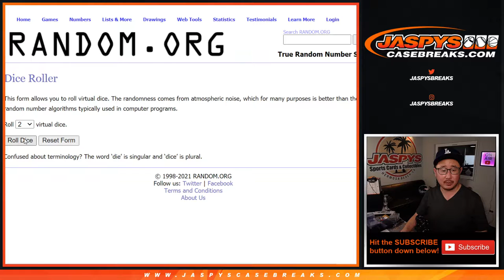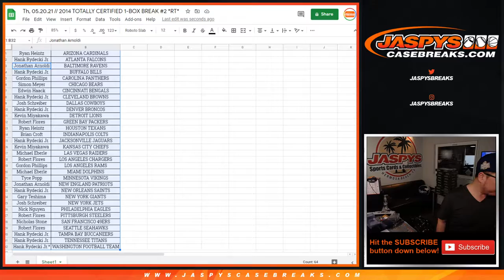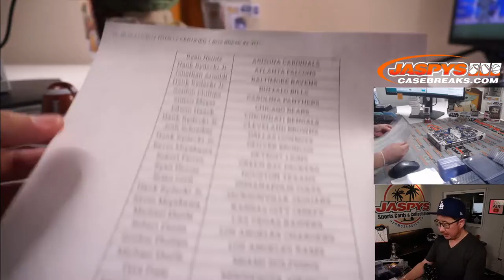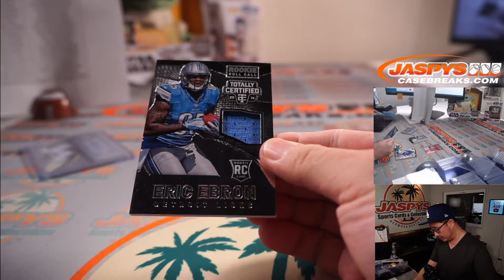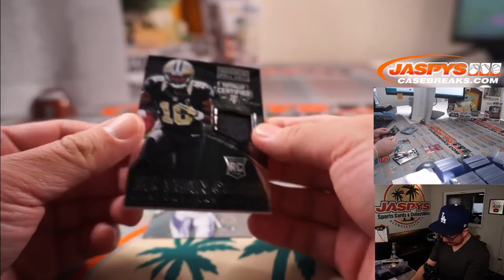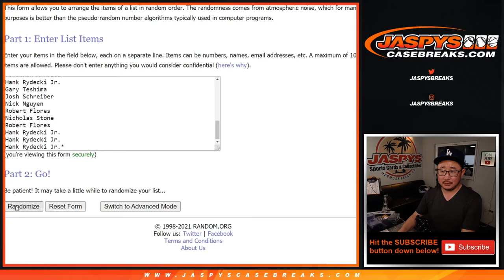Th, 05.20.21 // 2014 TOTALLY CERTIFIED 1-BOX BREAK #2 *RT*